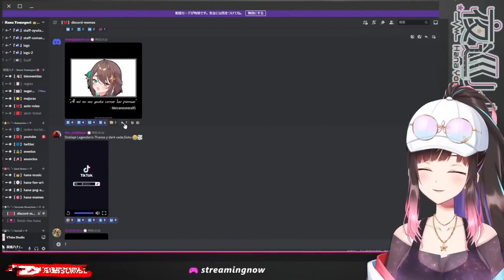Hana yomeguri reacciona a un fuera de contexto entre Nisha y Meica en VR chat